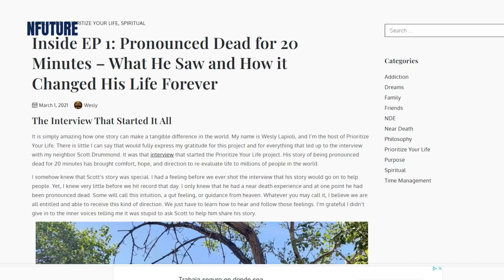20 minutos muerto y lo que vio después te dejará sin aliento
En este video se discute la historia de Peter Anthony, un hombre que fue declarado muerto oficialmente después de sufrir un ataque al corazón, pero que supuestamente pudo ver y escuchar todo lo que sucedía a su alrededor durante los 20 minutos en los que fue considerado muerto. Aunque puede sonar como una experiencia cercana a la muerte, lo que hace que la historia de Anthony sea aún más sorprendente es que, según los informes, su cerebro estuvo completamente inactivo durante todo el tiempo que fue declarado muerto oficialmente. El video aborda la pregunta sobre cuánto sabemos realmente sobre la muerte y qué sucede después de que morimos.

👻 Queremos crear una comunidad respetuosa amigable y buen ambiente  donde todos puedan expresar sus opiniones y ser respetados . Entendemos que nuestro contenido puede ser controvertido o perturbador para algunas personas, por lo que pedimos que respeten nuestras normas al comentar. La sección de comentarios es un lugar para discutir y compartir ideas, no para difundir rumores o creencias sin fundamento. Cualquier comentario que no respete estas reglas, incluyendo aquellos que sean hostiles, inapropiados o dañinos y que no respeten a los demás será eliminado.